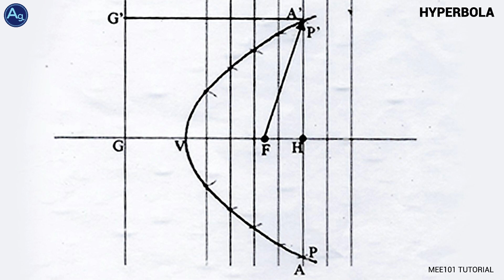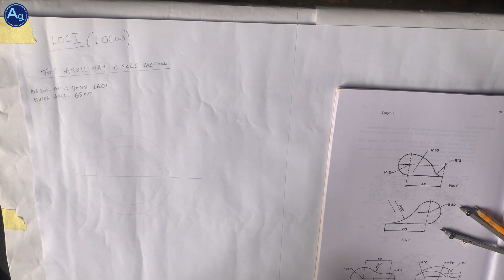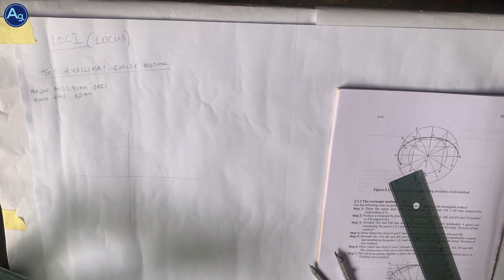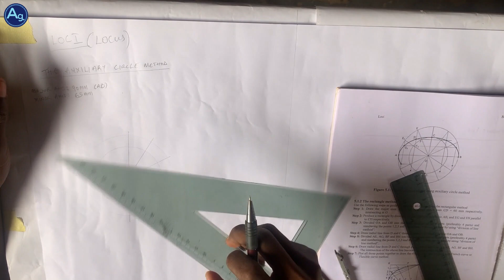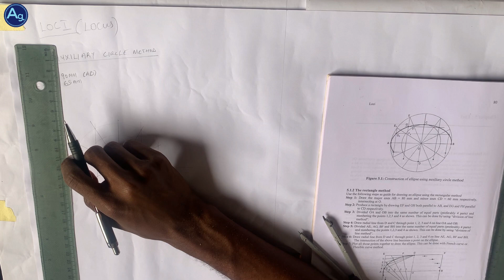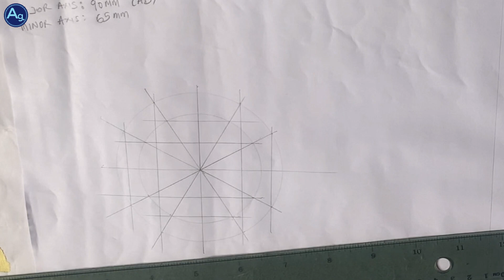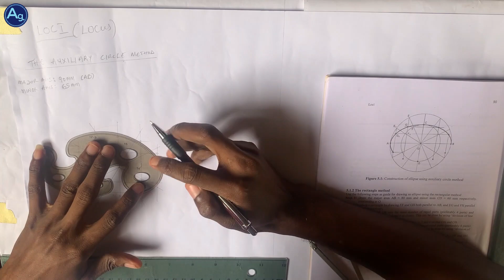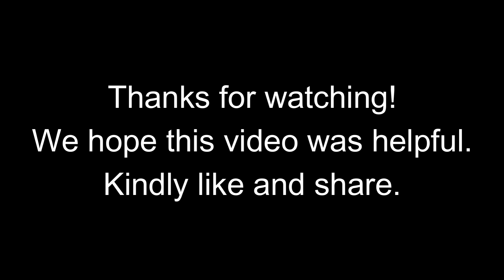MEE 101 PART 10 || HOW TO CONSTRUCT AN ELLIPSE USING THE AUXILARY CIRCLE METHOD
TIMELINE
0:00-0:33 - INTRO
0:33-0:45 - THE AUXILARY CIRCLE METHOD